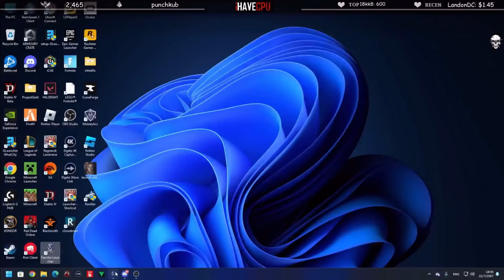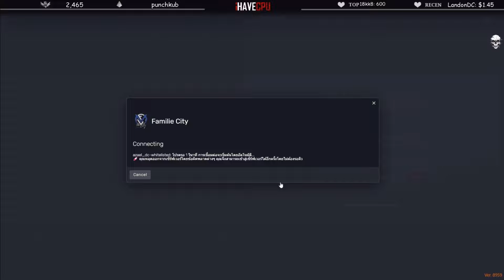เมื่อลุงแม็คไฟท์ใหญ่ JAKxRRP vs HZxBBC ตบเละบัฟเดือดห่ออุ้มยกแก๊ง! | GTA V | FML EP.9142